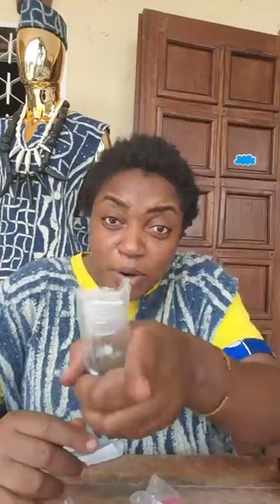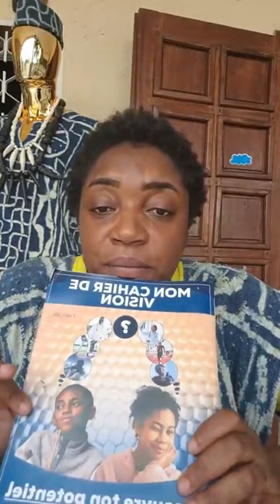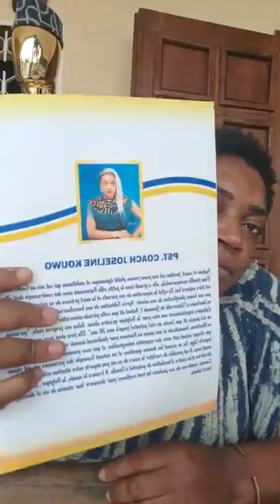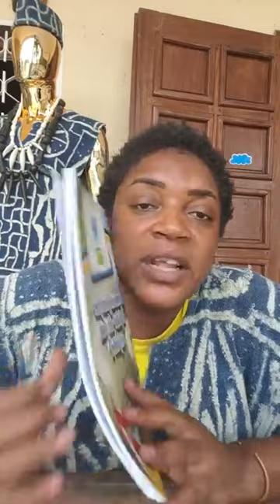Kits et produits disponibles